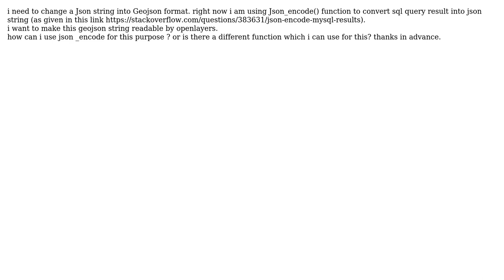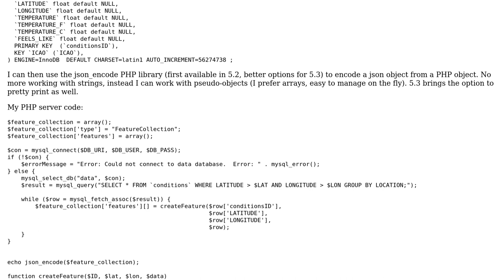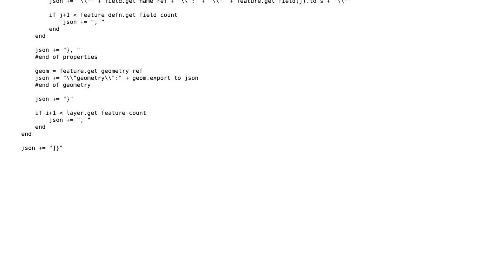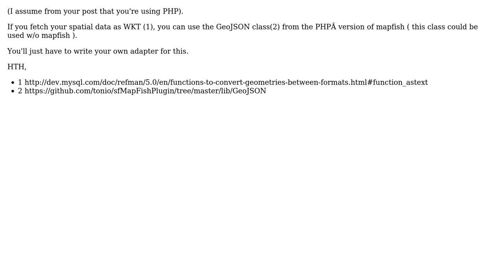make my Json string parsed openlayers.format.geojson (3 Solutions!!)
make my Json string parsed openlayers.format.geojson

With thanks & praise to God, and with thanks to the many people who have made this project possible! | Content (except music & images) licensed under CC BY-SA | Music | Images & others | With thanks to user venkat user tonio user J Jones user igorti and the Stack Exchange Network Trademarks are property of their respective owners. You are responsible for your own actions.